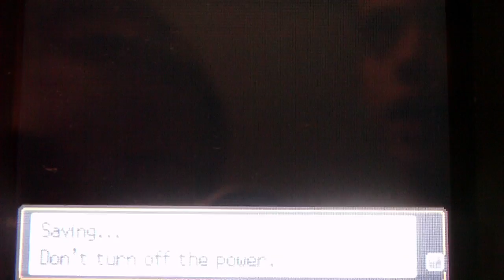Pokemon Soul Silver part 78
We rematch Red to see who the real deal is.